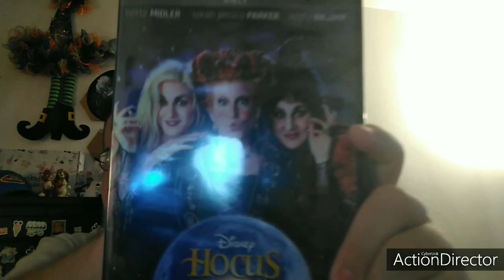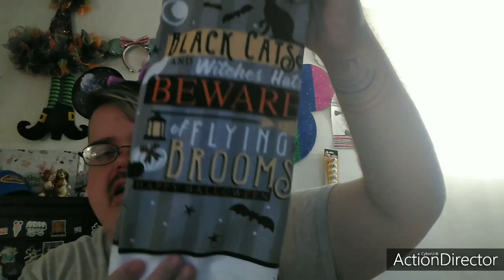HalloweenDisneyBoxSwap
Hello Everyone Happy Early Halloween Today's Video is a Box Swap That I Host and A Few Other Channels Came together and Did This Swap I Will Have a Playlist Called HalloweenDisneyBoxSwap of Everyone's Video when they Post their Video Today . Hope You Enjoy What Everyone Gets .🔮🧟‍♀️🧟‍♂️🧡🖤💚💜🍂🕷️🧙💀🎃🧹👻🥮